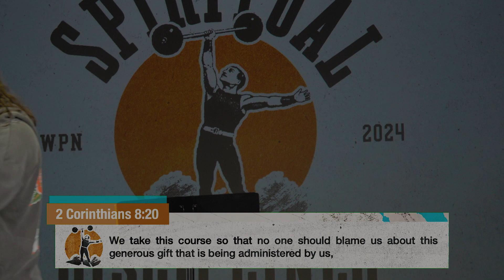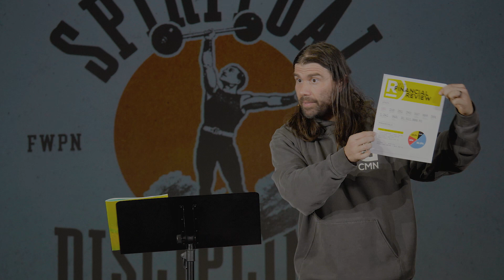Stewardship: Learning How To Manage God's Money | Spiritual Disciplines For Ordinary People #3